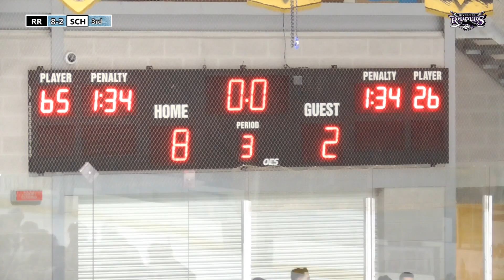Riverside Raiders V Steel City Hawks 1-4-2018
Riverside Raiders V Steel City Hawks 1-4-2018, Highlights